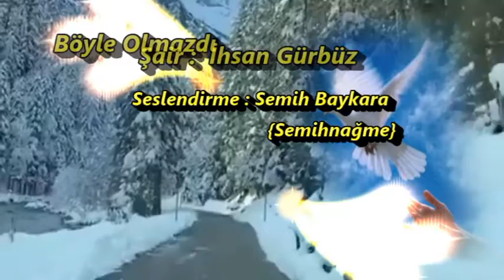Semih BAYKARA {Semihnağme } Böyle Olmazdı & Şair : İhsan GÜRBÜZ